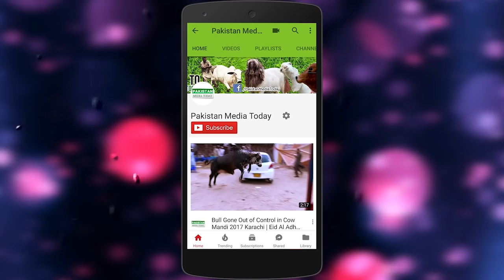Cow Mandi 2019 Tando Adam Latest Rates Updates | Cows for SALE in Pakistan | Bakra Eid 2019 Qurbani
Tando Adam Cow Mandi 2019 Latest Rates Updates | Cows for SALE in Pakistan | Bakra Eid 2019 Qurbani Eid ul Adha 2019.

Here is the brief information about the benefits of cattle farming:
The meat of the cows and bulls produces by-product:

Some edible beef cattle by-products are fairly well known such as variety meats. The nutritious value of liver, kidneys, brains, tripe, sweetbreads, and tongue has been acknowledged for quite a while. Other important edible by-products are less well known. Fats yield oleo stock and oleo oil for margarine and shortening. Oleo stearin is used in making chewing gum and certain candies. Gelatin produced from bones and skins is used in marshmallows, ice cream, canned meats, and gelatin desserts. Intestines may provide natural sausage casings.

Bones, horns, and hooves also supply important by-products. These include buttons, bone china, piano keys, glues, fertilizer, and gelatin for photographic film, paper, wallpaper, sandpaper, combs, toothbrushes, and violin string.

Medicinal By-Products are things used by your doctor.
More than 100 individual drugs performing such important and varied functions as helping to make childbirth safer, settling an upset stomach, preventing blood clots in the circulatory system, controlling anemia, relieving some symptoms of hay fever and asthma, and helping babies digest milk include beef by-products. Insulin is perhaps the best-known pharmaceutical derived from cattle. There are 5 million diabetic people in the United States, and 1.25 million of them require insulin daily. It takes the pancreases from 26 cattle to provide enough insulin to keep one diabetic person alive for a year.

Through genetic engineering techniques and research developments, many of the drugs produced from cattle are now being chemically produced in a laboratory, often less expensively than recovery from animal organs.